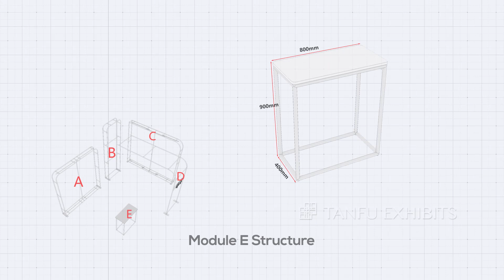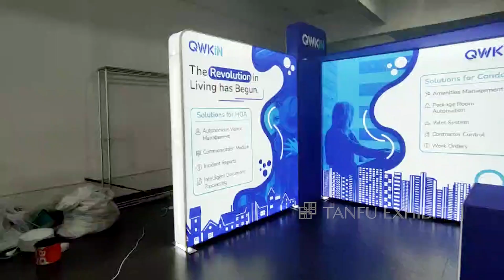Getting Start : Aluminum Exhibition Booth -Full -Bruno Assembly video